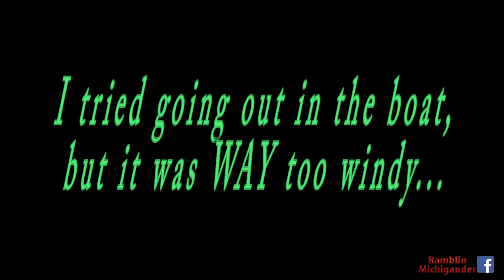Fishing Up North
I went up north to visit some family who just bought a cottage on the same lake that my family has been on since my dad was 5.  Managed to get in some fishing time!

Facebook.com/RamblinMichigander